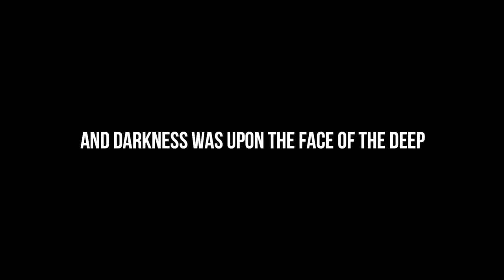The Creation - First Day (Genesis 1:1-5)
Gen 1:1-5 KJV
The Creation - First Day
1 In the beginning God created the heaven and the earth.
2 And the earth was without form, and void; and darkness was upon the face of the deep. And the Spirit of God moved upon the face of the waters.
3 And God said, Let there be light: and there was light.
4 And God saw the light, that it was good: and God divided the light from the darkness.
5 And God called the light Day, and the darkness he called Night. And the evening and the morning were the first day.